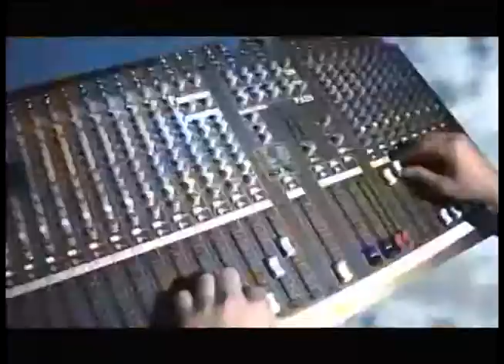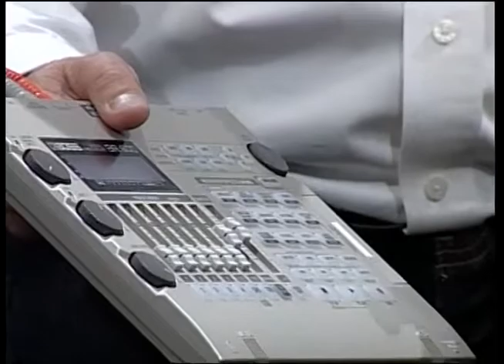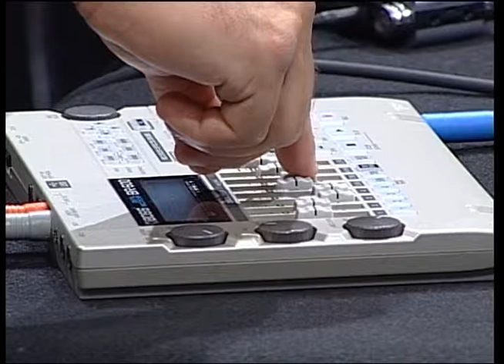Makin Music- Roland - BOSS Portable Recorders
We talk to John Hernandez of Roland about some of the newsest and most exciting pieces of personal recording technology.  We start with the BR-600 Notebook Recorder and move onto the R-09 Pocket Digital Recorder. Gary Wineroth hosts this technological episode.